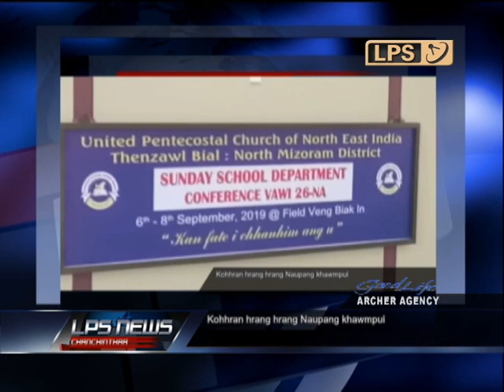9 SEPT 2019 LPS CHIBAI MIZORAM